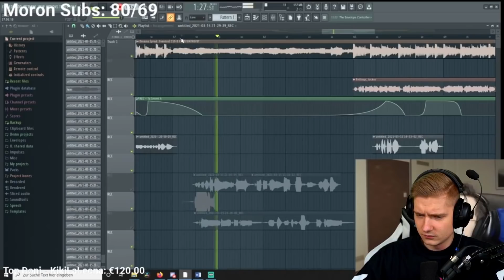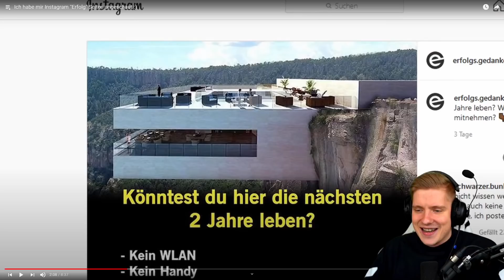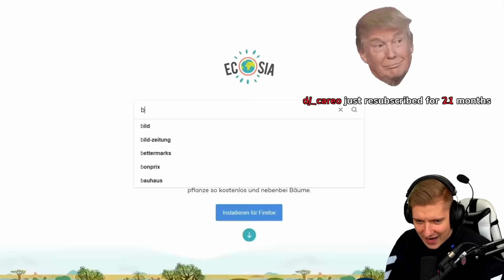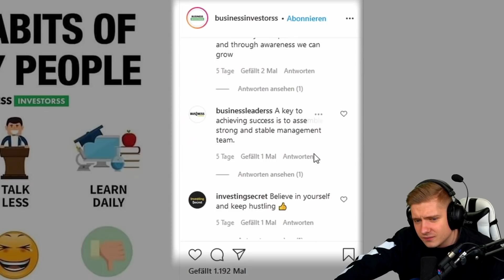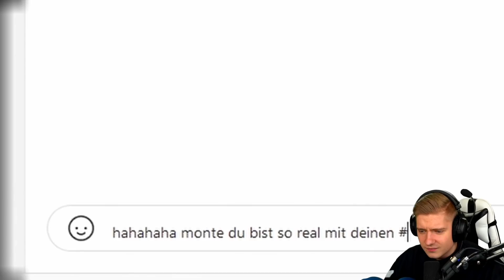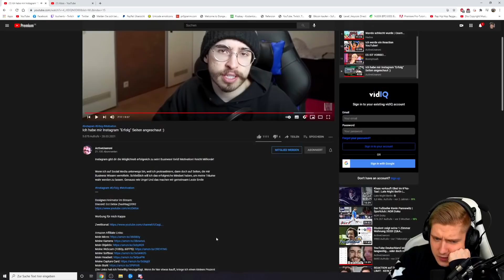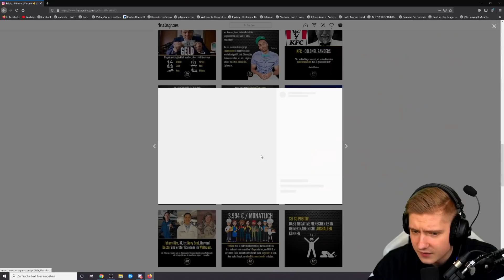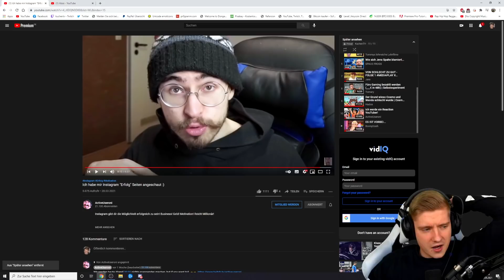Die BESTEN ERFOLGSTIPPS! Auf Instagram!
ADDET MICH:
►Steam: KuchenTV

Postfach:
Tim Heldt
Postfach 2405
38014 Braunschweig

Pakete an:
Tim Heldt
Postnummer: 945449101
Packstation 104